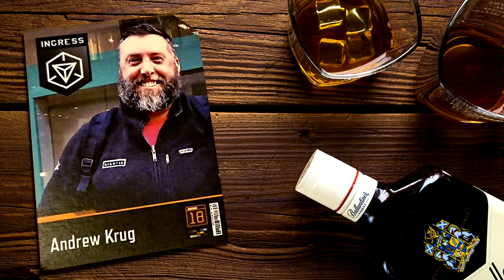🎙️ Wizards Unite Doubles the AP for Ingress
Today on the show:

1.975x AP event until June 24th at 7PM UTC to celebrate the release of HP:WU
Multi-colored XM in the scanner to celebrate
includes:
Compass
Use of photo that is already on your phone
Increase in distance of portal location from agent to 25km
In-App access to support (will be enabled soon)
Tons of UX & bug fixes
NianticScot says they are working on portal edits in prime right now
NianticScot resonded to a post about painful neck issues while playing asking “What would you want to be able to do “phoneless”?” - Many responses asking for pokemongo+ item, which we’ve suggest quite a few times here as well
NianticScot responded to a post I made about how much I love Prime to the issues people still have with it - says that UI update 1 will cover map viewability, usage in sunlight and that they are also working on XM limit notifications when recyling, clearer feedback to user and decreasing lock ups. He continued in another thread - that devs have found issues with the hack output notifications with possibly not needing to tap on the box for it to disappear.
Andrew Krug commented a few times on the new onsite anomaly registration prodcess
Goal is to develop an in-app streamlined registration process
Confirmed the remote registration / badging process has not changed
Andrew Krug commented on win-trading repeating a statement from the Feb. AMA, that Official events such as IFS, NL1331, Mission Days, Glyph Challenges and Anomalies are not win-trading. He went on to say that announcing a cross-faction get together at a bar, in his opinion, is not cheating since both faction can attend the public event, though he says announcing publicly in general does not absolve you of cheating. Stating that it needs to be a public event, and has no negative impacts to the community.

Game: Ingress
Type: Mobile game
Initial release date: November 15, 2012
Developer: Niantic
Mode(s): Multiplayer video game
Publishers: Google, Niantic